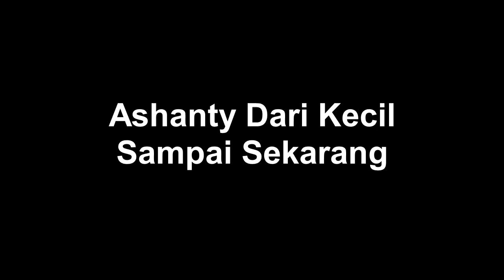Ashanti Istri Anang Hermansyah dari Kecil sampai dengan Sekarang.